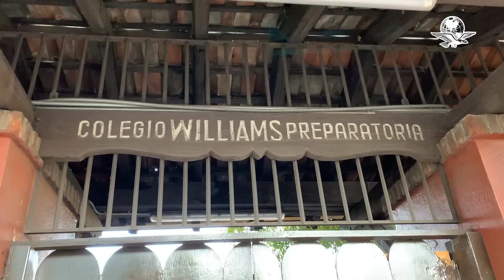Detienen a dos personas por muerte del niño Abner en el Colegio Williams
Tras la investigación se tuvieron datos de prueba para pedir a un juez las órdenes de aprehensión por el delito de homicidio con dolo eventual